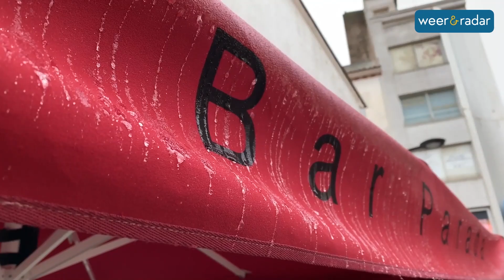Verslag noodweer Middellandse Zeegebied 23.10.2019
Dagenlang is het al onrustig in het westelijke Middellandse Zeegebied en woeden er zware onweersbuien met storm en overmatige regenval. Onze verslaggever was op locatie op de grens met Spanje en Zuid-Frankrijk. Hier het verslag: